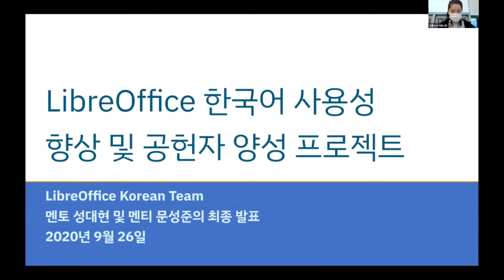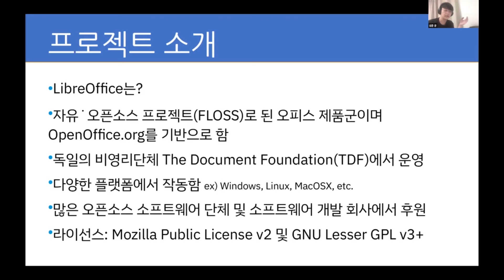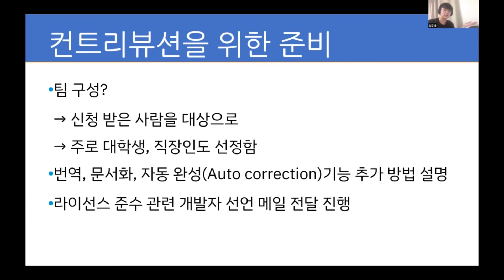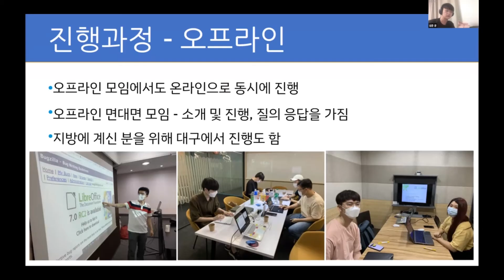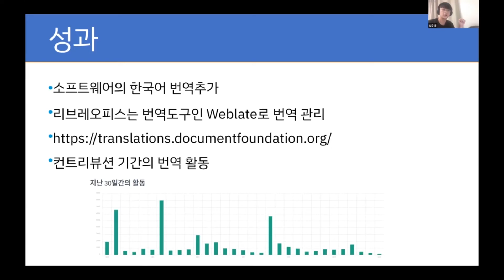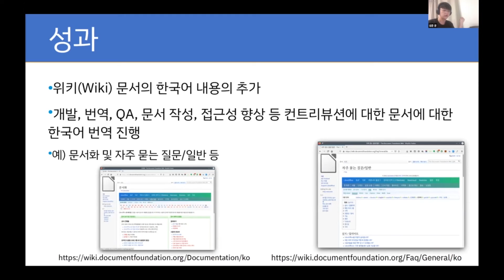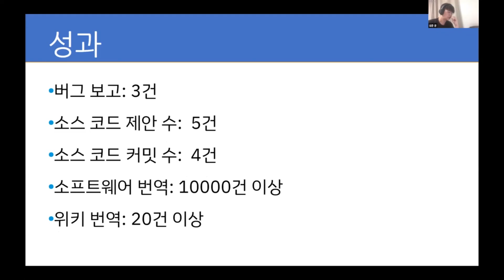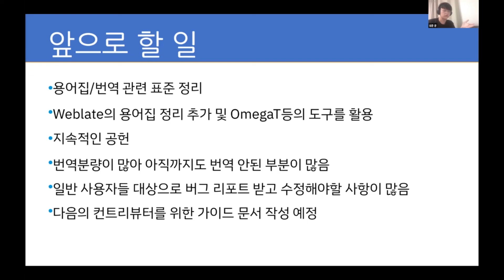2020 오픈소스 컨트리뷰톤 후기: LibreOffice 한국어 사용성 향상 및 공헌자 양성 프로젝트팀